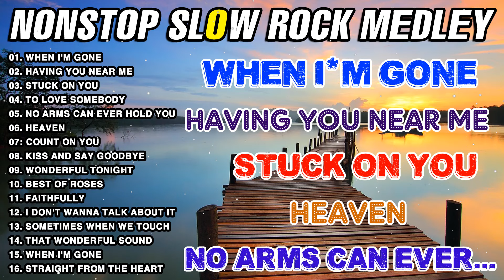Nonstop Slow Rock Medley 💗 Best Lumang Tugtugin 💗 Emerson Condino Nonstop Collection 2023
© Follow Aryan Music !